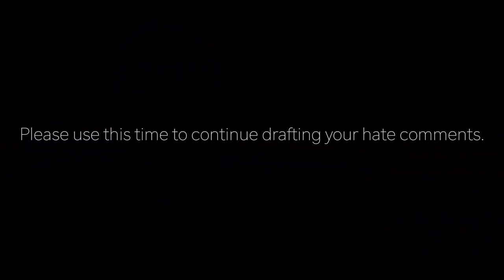How to NOT SUCK at Teaching Music - STOP LYING!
STOP LYING. As educators it is our job to inspire and instruct - lying to our students to hide the truth is NOT the best way. Let me know what you think about this topic!